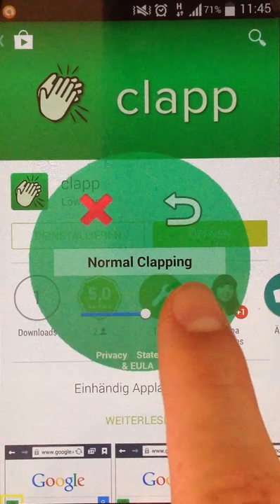clapp Presentation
Remember the last time you were sitting in a talk, enjoying a refreshing cup of coffee? Unexpectedly the talk was over and you would have loved to give applause but where should you put the coffee? CLAPP makes it possible to applaud with one hand!

How to clapp:
+ Open CLAPP on the morning of a conference or at the beginning of a talk.
+ You can make the Hover Button movable with a swipe that is starting on it. Then you can drag the button wherever you want it to be. When you lift you finger the button moves to the closest border of your screen.
+ A click on the Hover Button maximizes the CLAPP functions:
   - Clap once with one short click on the CLAPPing Hands,
   - Start a continuous applause by pressing the ClAPPing Hands continuously. It will end as soon as you lift your finger. Also, the CLAPP functions will minimize automatically,
   - Control Bar: control the volume of the claps
   - Drop Down Menu: select different applause types,
   - The X closes the app,
   - Back Button: minimize the CLAPP functions.

Hint:
Works also in lectures, speeches, performaces, with tea, water, beer, wine, milk, juice, smoothies, ice cream, a croissant and similar in the other hand!